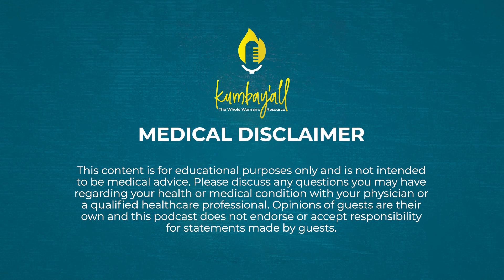Prevention is Possible!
Have you been told that your health concern can’t be prevented from getting worse?

That you just have to wait for your issue to be bad enough so you can qualify for medication or treatment for it?

Do you feel like your family history of a health concern automatically means that you’ll have to deal with that issue too?

Prevention is possible with your health - please don’t let anyone tell you otherwise!

Watch Kumbay’all episode 45 for examples and encouragement to put effort into preventing health concerns.

It’s easy to want to put off what isn’t on fire right now, but attending to your body’s whispers means you save yourself the pain and headache of waiting for it to yell.

About Amanda:

Amanda Shipley, PT, DPT, MTC is a pelvic physical therapist in Atlanta, GA with more than 15 years of experience helping patients prevent and heal pelvic floor issues. Her mission is to change the standard of care so that pelvic physical therapy is a part of a complete wellness strategy, like going to the dentist. Dr. Shipley believes in a holistic approach and focuses on treating the whole person and not just their symptoms. After having two unmedicated homebirths, Dr. Shipley is especially passionate about helping birthing people have as smooth a childbirth as possible. She believes that everyone would benefit from seeing a pelvic physical therapist during pregnancy. Dr. Shipley sees patients at her practice, Renew Pelvic Health, and creates online courses in pelvic health through Progressive Pelvic Education. In addition, she is the creator and host of the podcast Kumbay'all: The Whole Woman's Resource.

- Amanda’s practice in Atlanta, GA
@renewpelvichealth on Instagram or Facebook
- online courses on pelvic health
@progressive.pelvic.ed on Instagram or Facebook